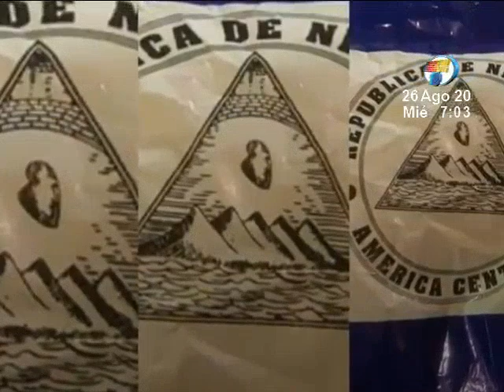Oficiales detienen a una mujer por negarse a entegar un rollo de banderas Nicaragüenses